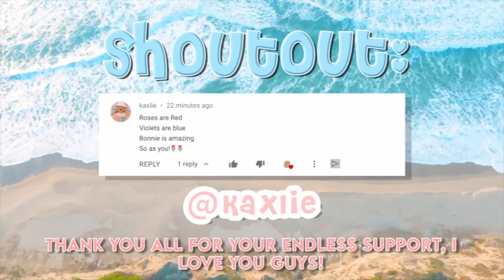Mommy and Baby Sick Day Routine | Bloxburg Roleplay | Bonnie Builds